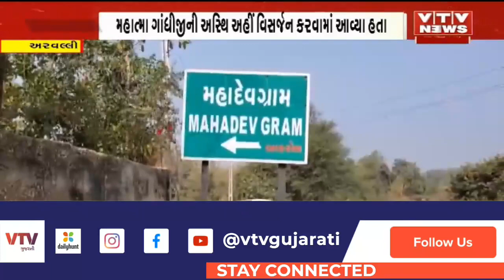Aravalli : મહાદેવગ્રામ નજીક આવેલું મીની રાજઘાટ ઝંખે છે વિકાસ, રાષ્ટ્રીય સ્મારક જાહેર કરવાની માગ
Aravalli : મહાદેવગ્રામ નજીક આવેલું મીની રાજઘાટ ઝંખે છે વિકાસ, રાષ્ટ્રીય સ્મારક જાહેર કરવાની માગ | VTV GUJARATI